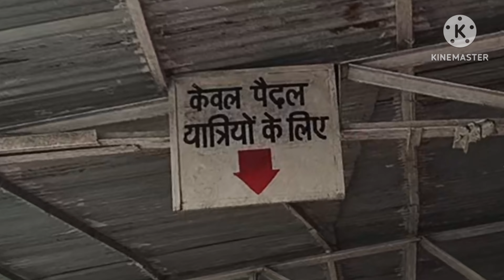Vaishno Devi Yatra | How to Reach Vaishno Devi | Vaishno Devi Travel Cost | Mata Vaishno Devi Tour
जय मां वैष्णो देवी। Barthwal and family। वैष्णो देवी यात्रा 2023 । vaishno devi yatra MS Vlogger